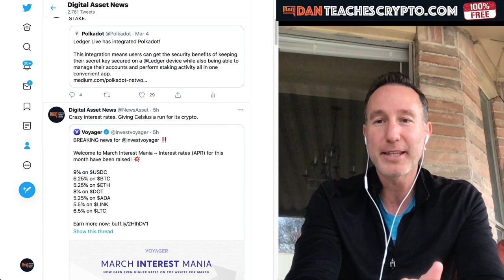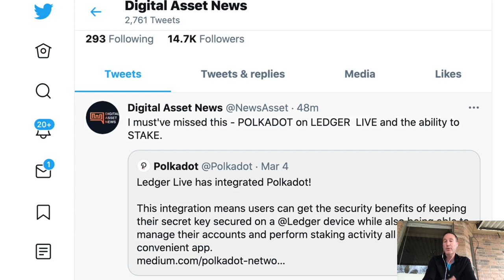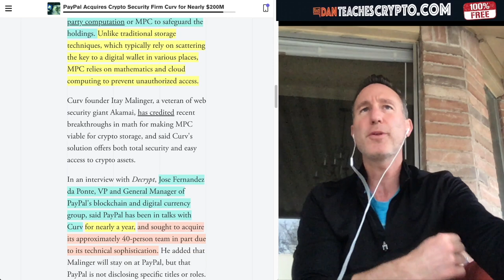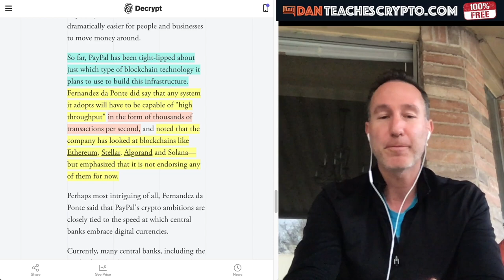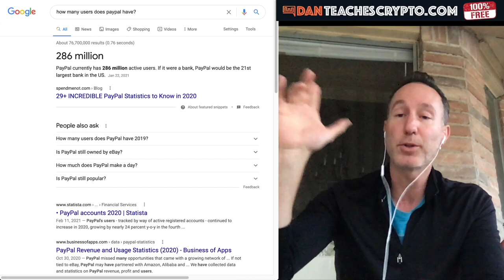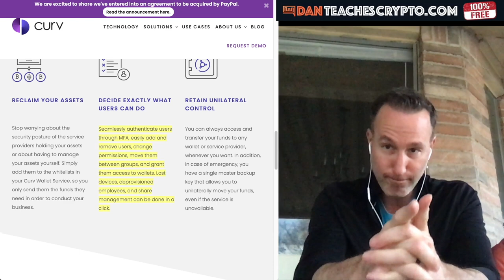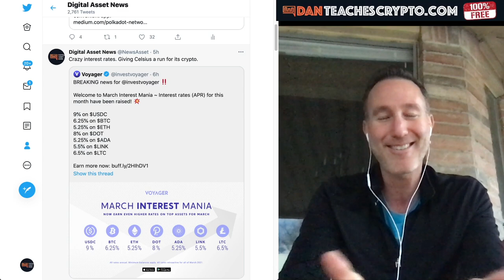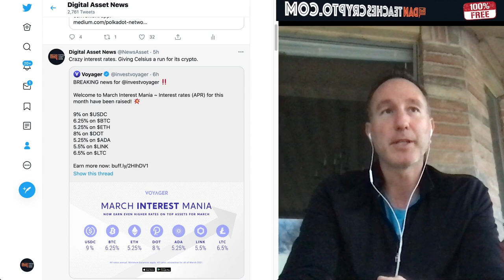WITH THIS ONE ACQUISITION, PAYPAL BECOMES A GLOBAL BITCOIN & CRYPTO JUGGERNAUT + CRAZY BNB YIELD.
Paypal acquired CURV for BIG plans and I see them becoming the #1 player in the crypto space. Binance and Voyager want YOU!

0:00 - Market Recap | Topics Overview
4:14 - PAYPAL & CURV = BITCOIN JUGGERNAUT
17:08 - Staking Binance Coin (BNB) at 27.49% APY?!?

●▬▬▬▬▬▬CRYPTO ESSENTIALS▬▬▬▬▬▬▬●

●▬▬▬▬▬▬▬▬FOLLOW D.A.N.▬▬▬▬▬▬▬▬▬▬●

●▬▬▬▬▬▬▬▬EXIT STRATEGIES▬▬▬▬▬▬▬▬▬●